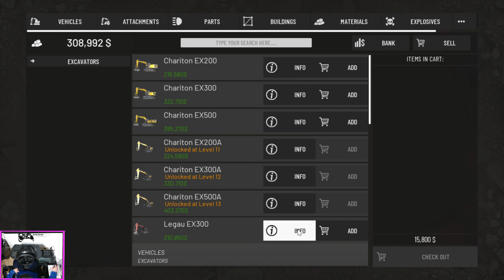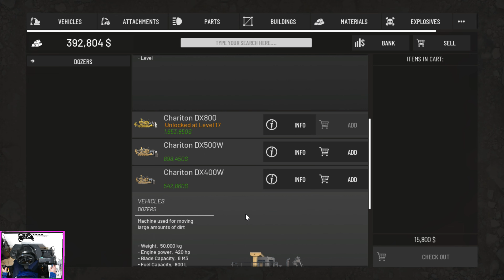OUT OF ORE #3-Descubro como repostar pero tampoco llego a tener el suficiente dinero para el Dozer